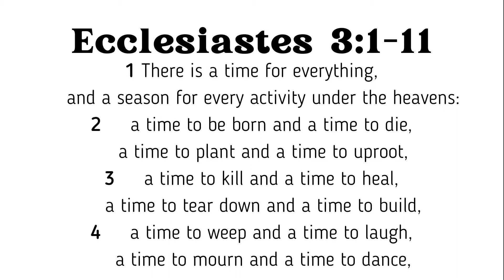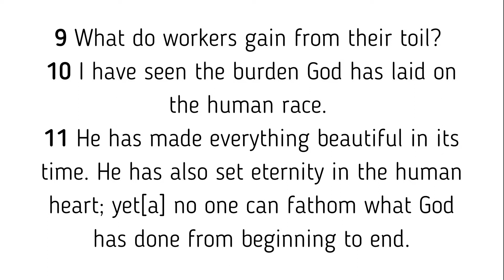God’s Perfect Timing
10.9.22

“There is a time for everything, and a season for every activity under the heavens: a time to be born and a time to die, a time to plant and a time to uproot, a time to kill and a time to heal, a time to tear down and a time to build, a time to weep and a time to laugh, a time to mourn and a time to dance, a time to scatter stones and a time to gather them, a time to embrace and a time to refrain from embracing, a time to search and a time to give up, a time to keep and a time to throw away, a time to tear and a time to mend, a time to be silent and a time to speak, a time to love and a time to hate, a time for war and a time for peace. What do workers gain from their toil? I have seen the burden God has laid on the human race. He has made everything beautiful in its time. He has also set eternity in the human heart; yet no one can fathom what God has done from beginning to end.”

Main Passage: Ecclesiastes 3:1-11

LinktreeLinktree
Imago Church | Linktree
Linktree. Make your link do more. (Not automatically expanded because 3 MB is too large. You can expand it anyway or open it in a new window.)